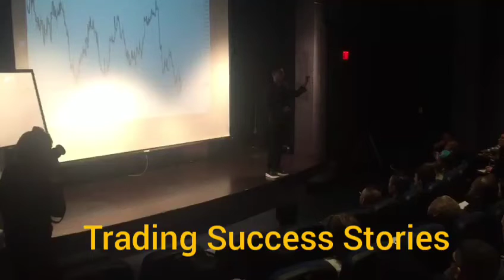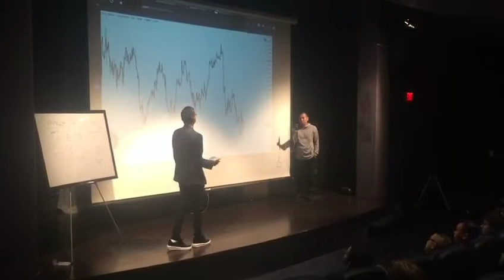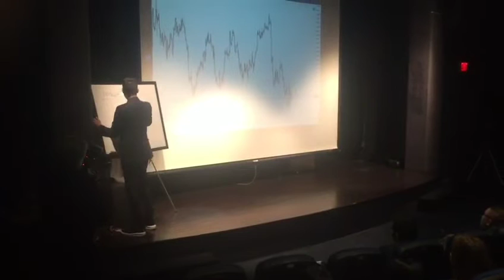How To Trade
How to Trade - RICH TV LIVE - DECEMBER 15, 2019 - Wanna learn how to trade?

2 Free Stocks are Waiting for You Valued up to $1400!
Come and gain access to in-depth analytics and low costs at Webull with me

Stock market investing is inherently risky. Rich TV is not responsible for any gains or losses that result from the opinions expressed on this website, in its research reports, company profiles or in other investor relations materials or presentations that it publishes electronically or in print.